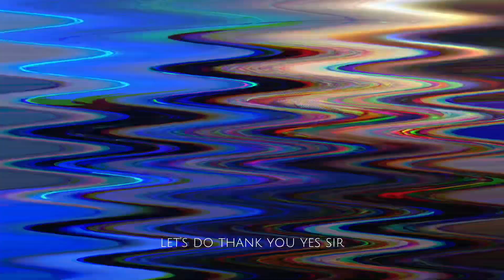SUPAVLOGS Episode. 1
Weekly episodes of my life, thank you for taking the journey with me! It’ll really help :-)